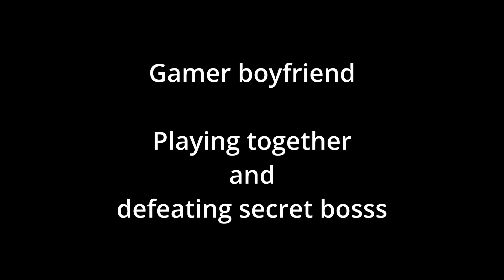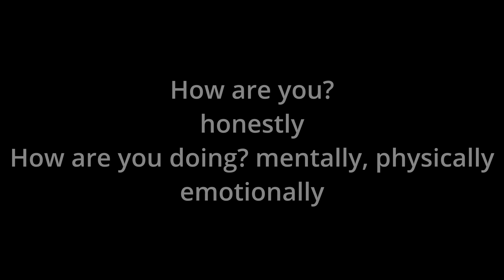Gamer Boyfriend: Playing together to defeat the secret boss (Boyfriend Roleplay/Boyfriend Asmr)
► I hate days where you wake up and you're scared of being awake, the fear becomes crippling,  your anxiety leads to paranoia and you just feel trapped wishing you can just crawl back to bed and asleep it all away.

● Nuggs_not_druggs_
● Chelsea Brown
● Anna
● Nandanie
● Elisa
● Pancake Lilly
● Barrett W.
● Estef
● Aurora
● Alina~♡
● Jade
● Celedron
● Kayla Perez
● TrickyBunnyTail
● McKenzie
● Cuddle_Monster22